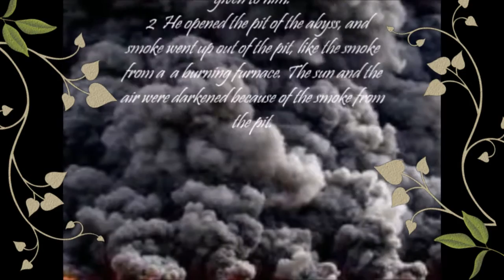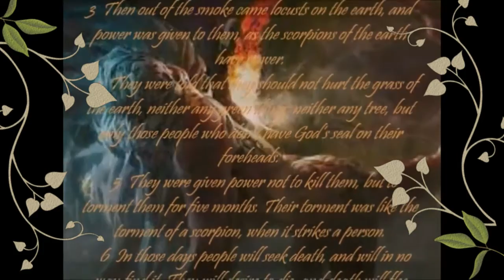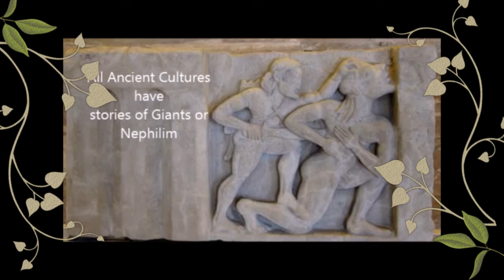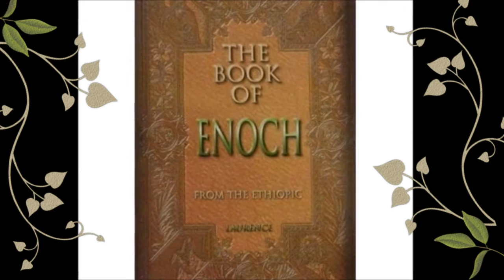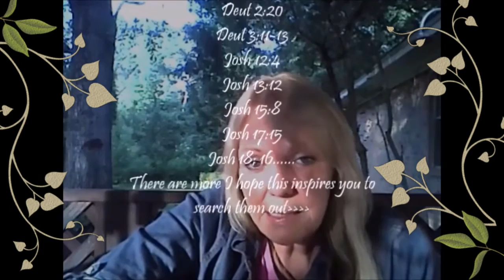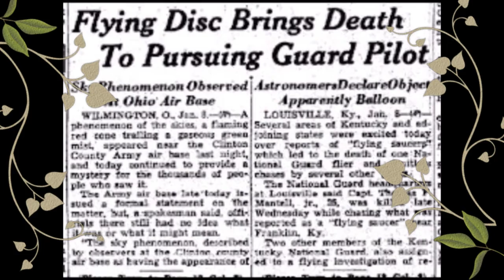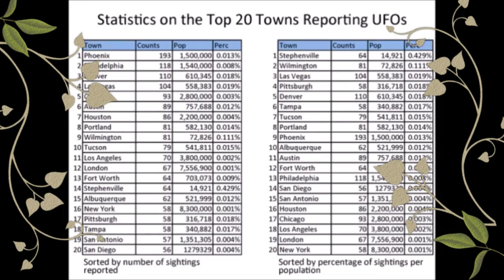Yeshua (Jesus) is NOT an Alien!!! REV 9 (l)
Don't be fooled... Knowledge is power... The world is pushing an agenda and The Elect need to know the truth... Could this be the coming great deception???

2 Timothy 3:1-7  (KJV)

2 For men shall be lovers of their own selves, covetous, boasters, proud, blasphemers, disobedient to parents, unthankful, unholy,
3 Without natural affection, trucebreakers, false accusers, incontinent, fierce, despisers of those that are good,
4 Traitors, heady, highminded, lovers of pleasures more than lovers of God;
5 Having a form of godliness, but denying the power thereof: from such turn away.
6 For of this sort are they which creep into houses, and lead captive silly women laden with sins, led away with divers lusts,
7 Ever learning, and never able to come to the knowledge of the truth..." hmmm